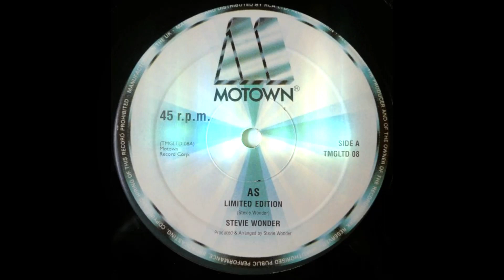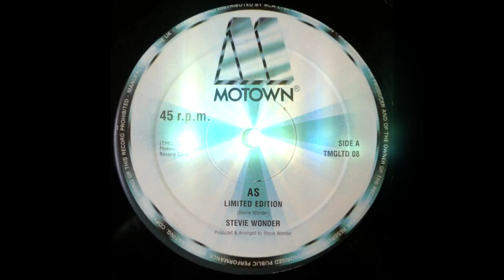Stevie Wonder -As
Track from Stevie's 1976 album which has been covered by other artists but you can't beat the original